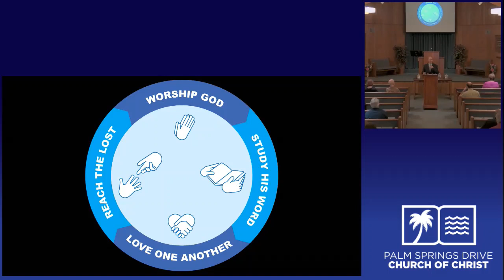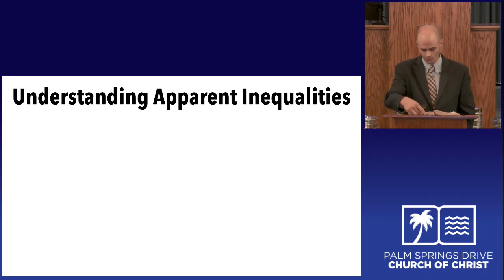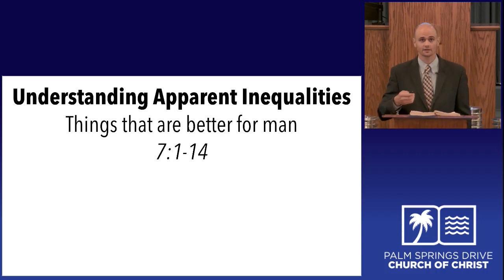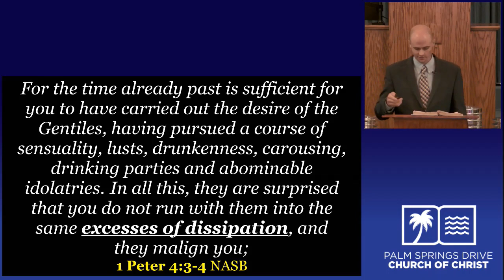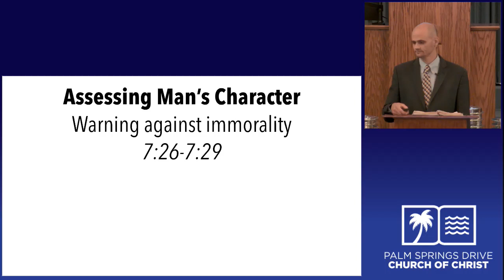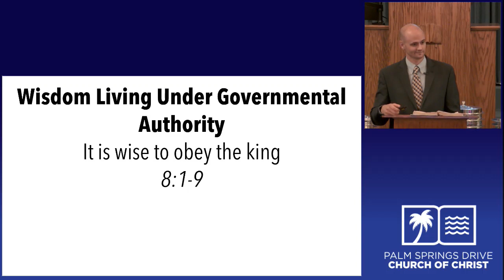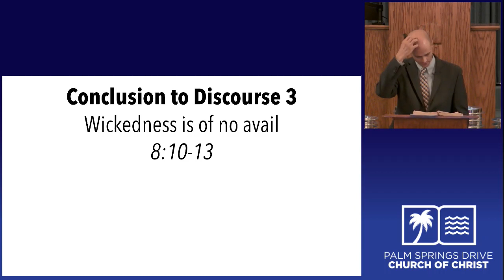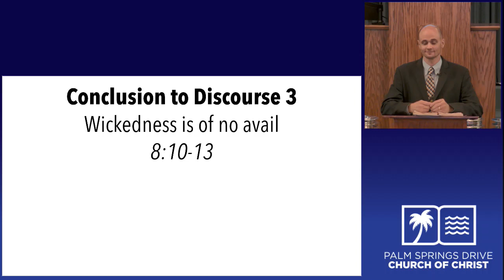Class Ecclesiastes 6 8 Willingham 09 16 18